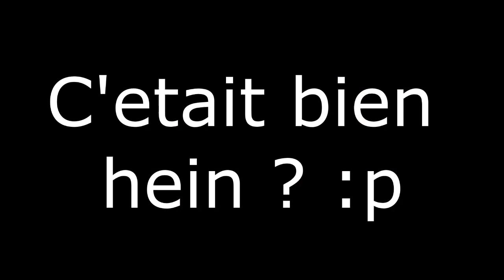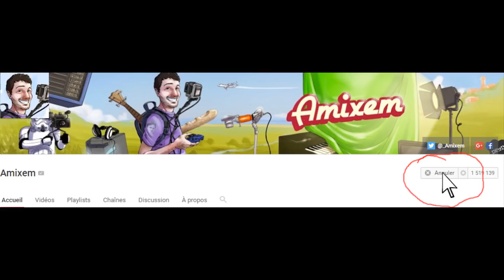AMIXEMFONDVERT AMIXEM En mode M'enbalek.